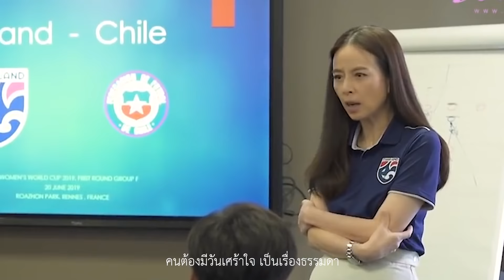ขอบรรยายความรู้สึก ผ่านบทเพลงนี้นะคะ 🙏🏻✌🏻💪🏻❤️